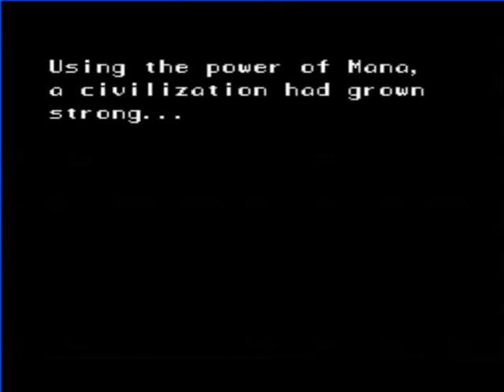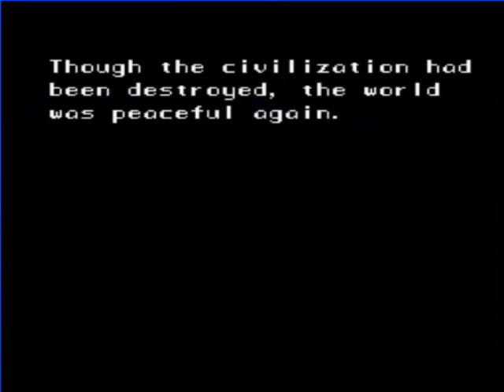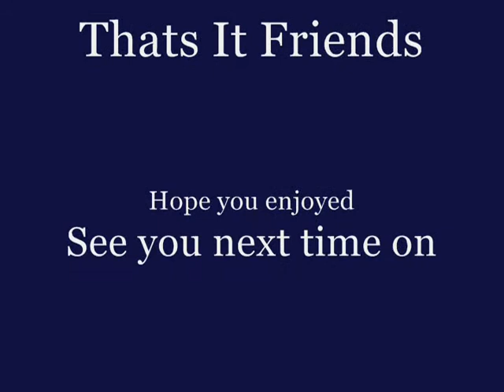How about a game of Secret Of Mana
Hi friends Comet here and this is How about a game of Secret Of Mana and this game is very awesome Its one of my personal favorites...enjoy:)